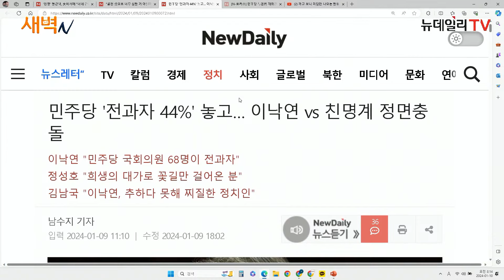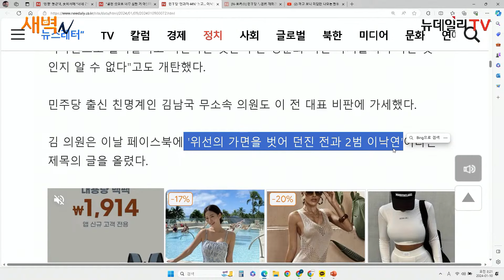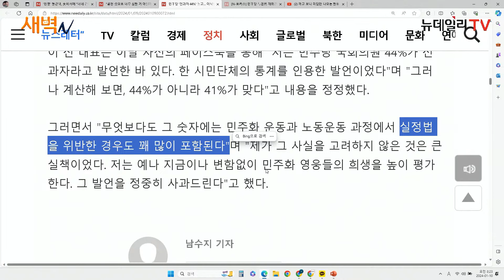민주당 '전과자 44%' 놓고… 이낙연 vs 친명계 정면충돌